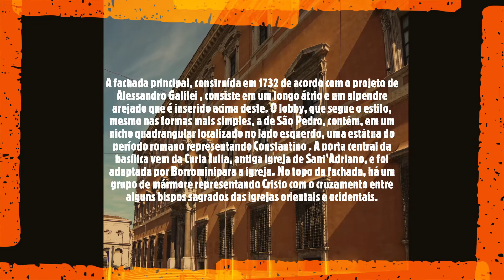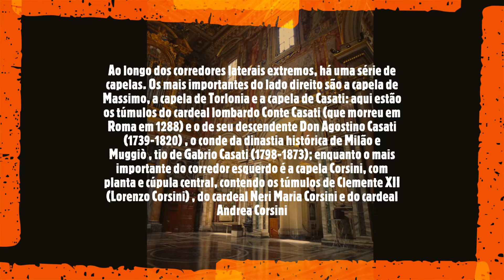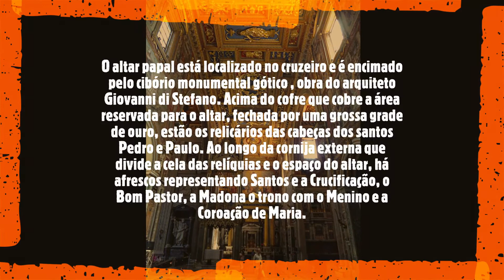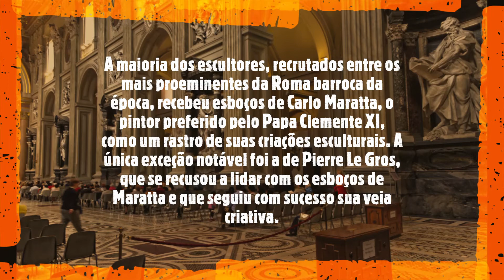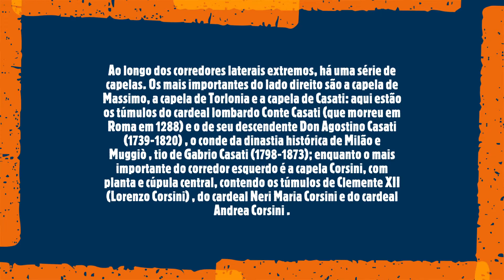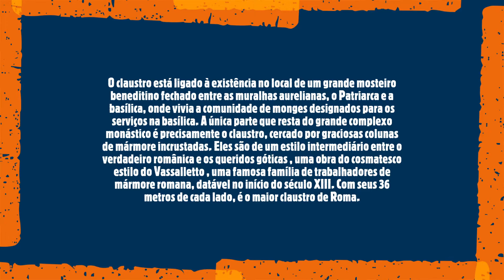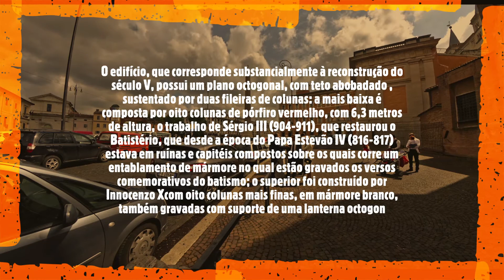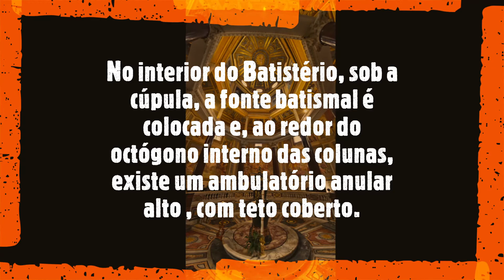Arquibasílica de São João de Latrão ou San Giovanni in Laterano (Roma/ Itália)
É a mais antiga e a mais importante entre as cinco basílicas papais do mundo e entre as quatro basílicas maiores de Roma (todas elas basílicas papais também), sendo a mais antiga igreja no ocidente e conhecida por abrigar a cátedra do bispo de Roma. Ela também tem o título de igreja mãe ecumênica entre os católicos romanos. O atual arcipreste é Angelo De Donatis, vigário geral da Diocese de Roma. O presidente da França é ex officio o "primeiro e único cônego honorário" da arquibasílica, um título ostentado pelos chefes de estado franceses desde a época do rei Henrique IV. A basílica e o vasto complexo circundante (compreendendo o Pontifício Palácio de Lateran , o Palácio dos Cânones, o Pontifício Seminário Maior Romano e a Pontifícia Universidade Lateranense ) desfrutam dos privilégios extraterritoriais reconhecidos pela República Italiana à Santa Sé, que, portanto, tem o pleno e jurisdição exclusiva .
O batistério de Latrão , com seu plano octogonal, fica separado da basílica. Foi fundada pelo Papa Sisto III , talvez em uma estrutura anterior, pois uma lenda diz que Constantino I havia sido batizado ali e enriquecido a estrutura; na realidade, ele foi batizado no leste por um bispo ariano . Este batistério foi por muitas gerações o único batistério em Roma e sua estrutura octogonal, concentrada na grande bacia para mergulhos completos, forneceu um modelo para outros batistério em toda a Itália e até o motivo icônico da chamada " Fonte " of Life "de manuscritos iluminados .
Do interior da basílica também há acesso ao claustro (obra dos mais famosos mestres romanos cosmáticos ). No claustro, além de alguns testemunhos do antigo Patriarca, são visíveis obras de Arnolfo di Cambio e outros artistas.
O claustro está ligado à existência no local de um grande mosteiro beneditino fechado entre as muralhas aurelianas, o Patriarca e a basílica, onde vivia a comunidade de monges designados para os serviços na basílica. A única parte que resta do grande complexo monástico é precisamente o claustro, cercado por graciosas colunas de mármore incrustadas. Eles são de um estilo intermediário entre o verdadeiro românica e os queridos góticas , uma obra do cosmatesco estilo do Vassalletto , uma famosa família de trabalhadores de mármore romana, datável no início do século XIII. Com seus 36 metros de cada lado, é o maior claustro de Roma.